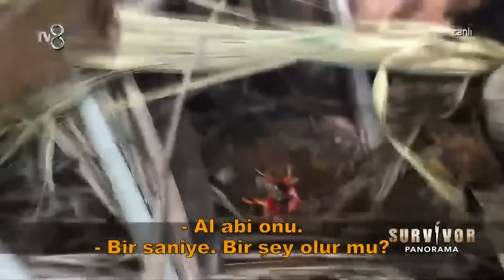Ersin Kurkut'un Survivor Türkiye En Komik Anları! | Survivor Panorama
Ersin'in Survivor Türkiye'deki en özel anlarını sizin için hazırladık!

TV8 iç yapımların yapmış olduğu SurvivorPanorama; Hakan Hatipoğlu, İhsan Tarkan, Sema Aydemir ve Damla Can'ın sunumuyla, SurvivorTürkiye 'nin perde arkasında olanlar, adada yaşanan her şey, bilinmeyenleri ve merak edilen tüm yönleri ile hafta içi 10:45'te TV8 ekranlarında olurken, kendi youtube kanalında da sizlerle olacak! 🔥